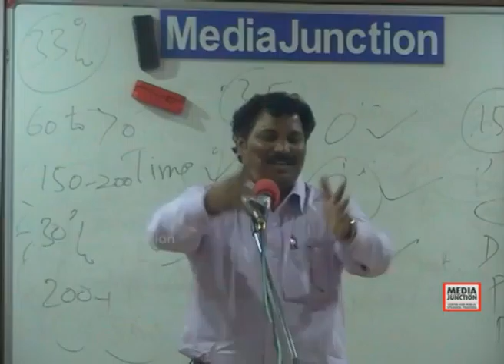80th batch Public Speaking Training, Workshop at Media Junction,Hyderabad.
The program is conducted by Master Trainer Ramachandra. D  at Success Point. This course is helps people to remove stage fear, design great presentations,develop powerful voice, model great speakers and present dynamically like a great speakers, trainers and become one. you can call us : to book your seats for the next training program or you can also organize this event in your organization.